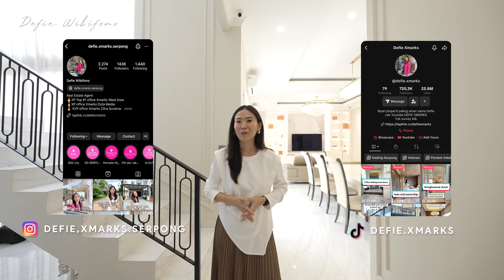Eps. 483 | Full Furnished Tinggal Bawa Koper Aja - CLUSTER ORLANDA ALAM SUTERA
📍 Orlanda ALAM SUTERA

Spesifikasi:
✔Luas tanah : 240 m²
✔Luas bangunan : 243 m²
✔Kamar Tidur : 4+1
✔Kamar Mandi : 3+1
✔HIGH CEILING
✔Kondisi : FULL FURNISH SIAP HUNI
✔Sertifikat : SHM